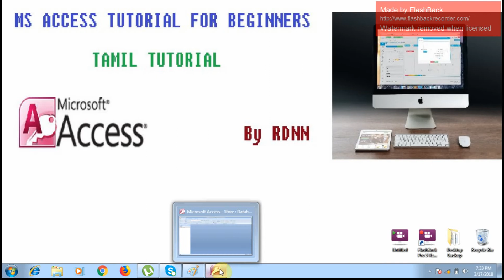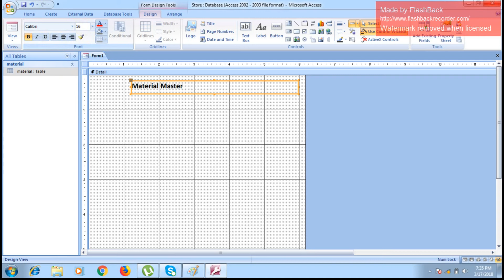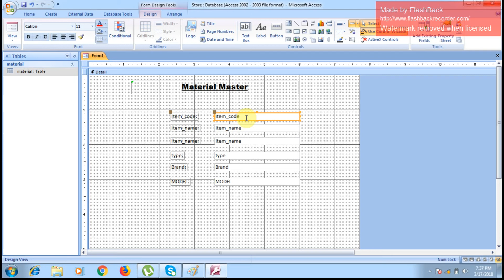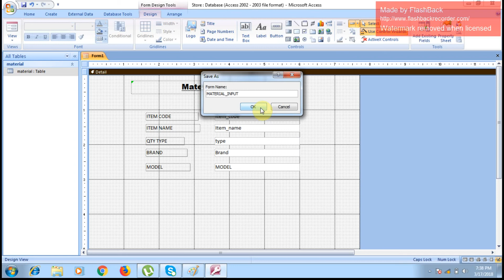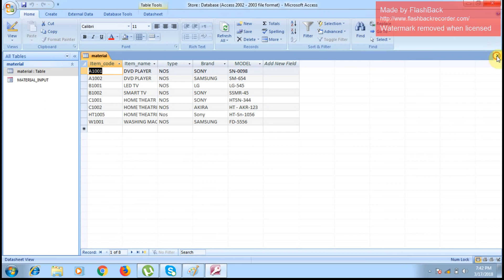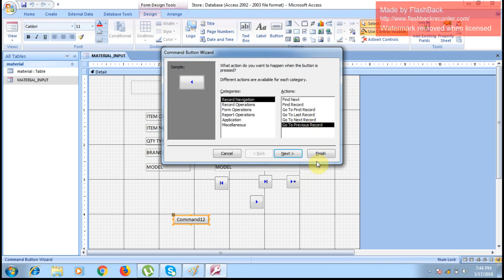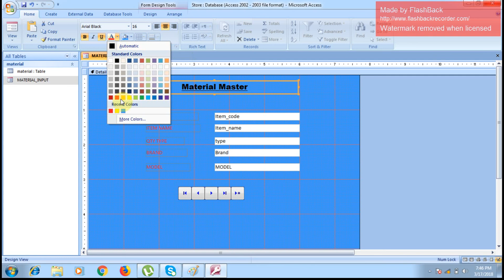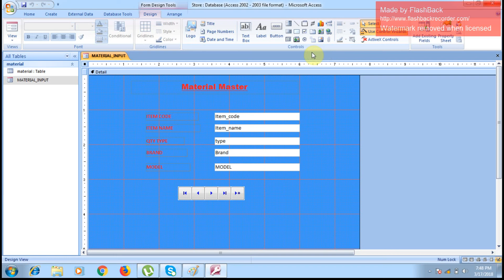Access Database Forms in Tamil-Part2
Access Database Tutorial in Tamil